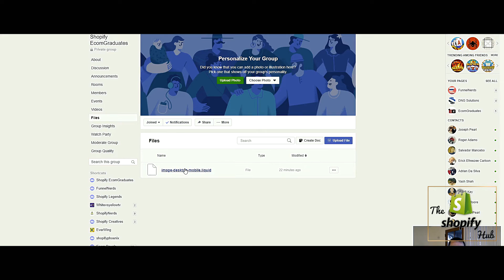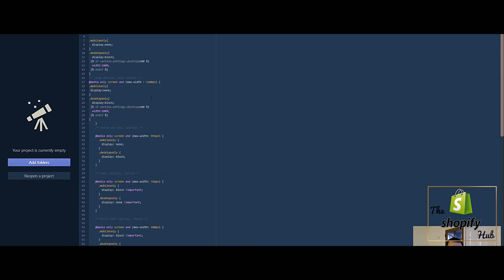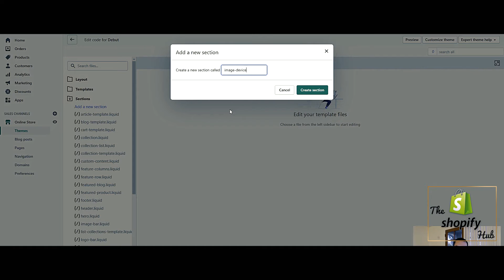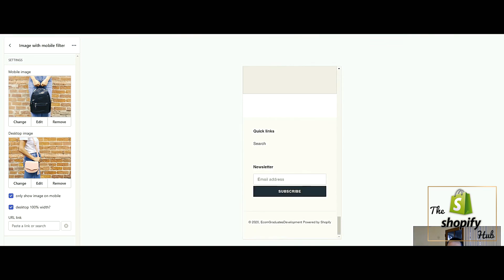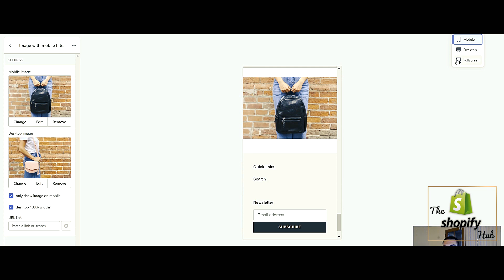Free Shopify Tutorial DIFFERENT IMAGES FOR DESKTOP AND MOBILE 🔥 2021 | 🏆 The Shopify Hub 🏆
This is The Shopify Hub and this is Free Shopify Tutorial DIFFERENT IMAGES FOR DESKTOP AND MOBILE 🔥 2021 part of the How To Design a Shopify Store Series and here we have all the Shopify tutorial videos you will ever need to create a successful business, all in full HD, look over the shoulder of the worlds most successful entrepreneurs as they give you a step by step walkthrough on Shopify store design, winning product selection and the highest converting advertising to get your business off to the best possible start.
We Will Cover:

✅ Shopify dropshipping
✅ Shopify themes
✅ Instagram influencers
✅ Facebook ads
✅ Shopify product testing

learn more about how to get sales and how to optimize your business to its full potential.